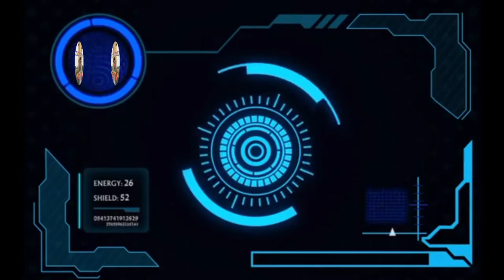Family bonding @ one of the stressfree and relaxing beach in the world 🌊😱🌊🏊🚣🚣🚣🚣@UtolJr